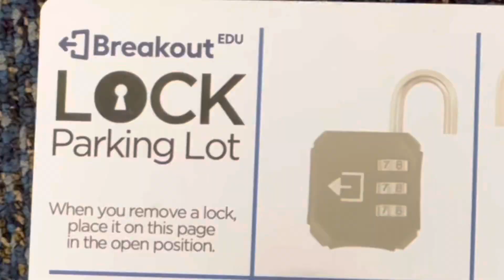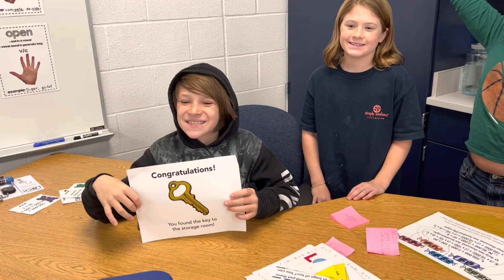Breakout EDU: Unlocking Learning!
A West Irondequoit Foundation grant provided a new learning tool for Rogers Middle School students this school year. Breakout EDU is a standards-aligned game platform that allows teachers to get across a wide range of subjects using the engagement of escape room-style puzzles. It encourages critical thinking, communication, collaboration and creativity. It uses both physical and digital puzzle games to help work on collaborative learning in team-based testing